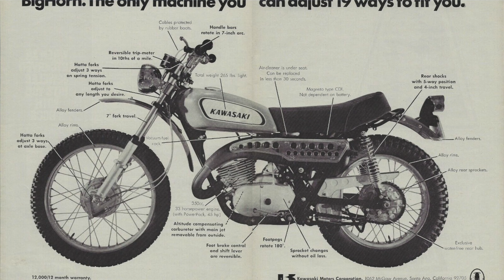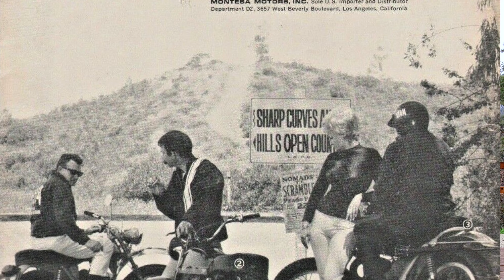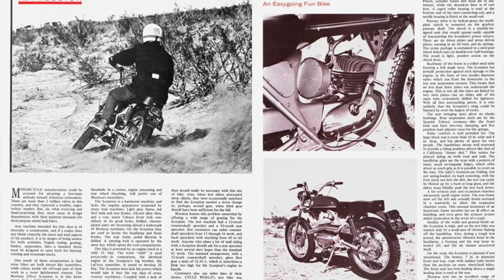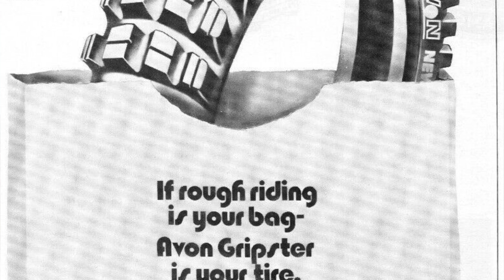The World's FIRST 2-Stroke Dual-sport!! 1967 Montesa Scorpion | A Bike and a Beer Episode 18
NEW EPISODES POSTED EVERY SATURDAY!!